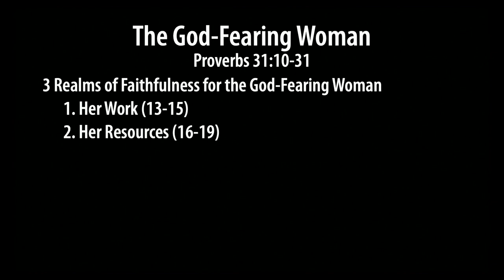Proverbs 31 Woman, part 1 - Kyle Frazey - Grace Bible Church - 1/28/24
Title: Proverbs 31 Woman, part 1
Series: Equipping Hour
Preacher: Kyle Frazey